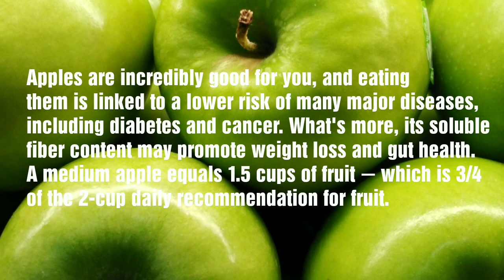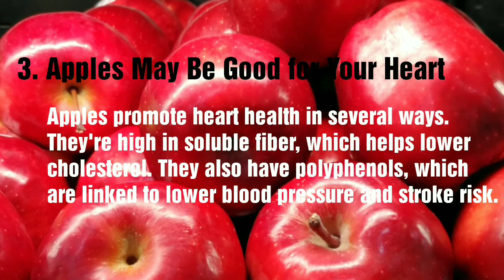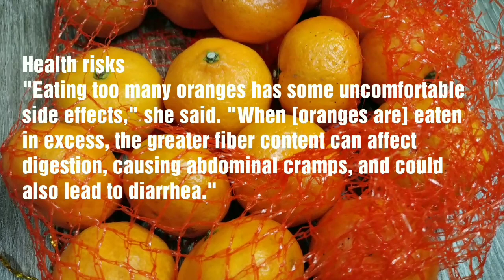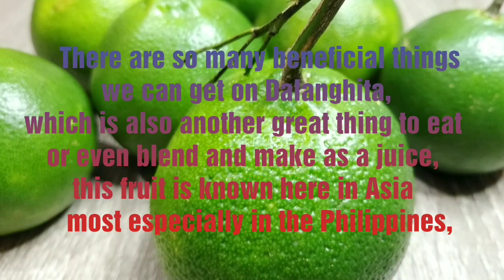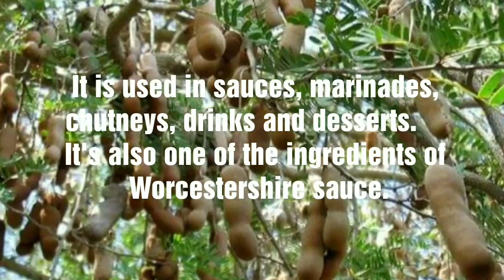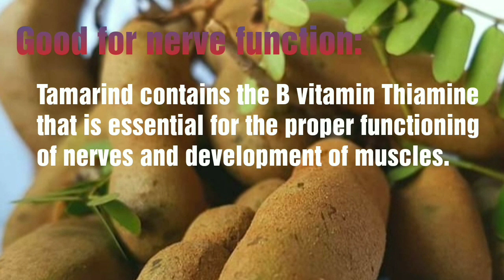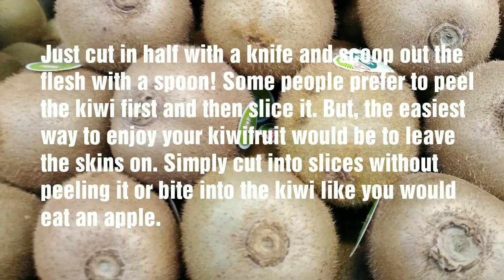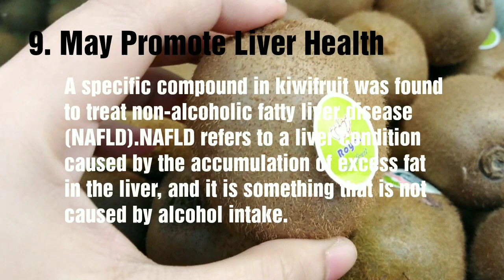Amazing fruits and Health Benefits... That you will Surprise | ❤️ Mary Joy Wong